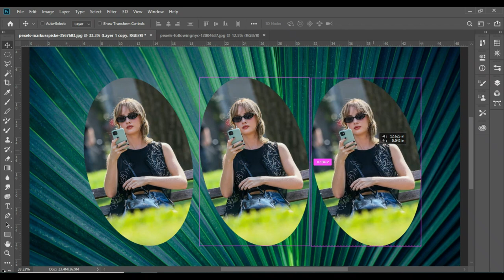A Step-by-Step Guide to Working with the New Style WS 43 with PS